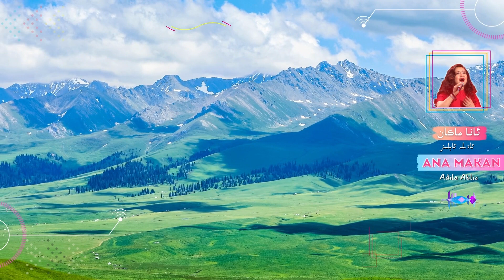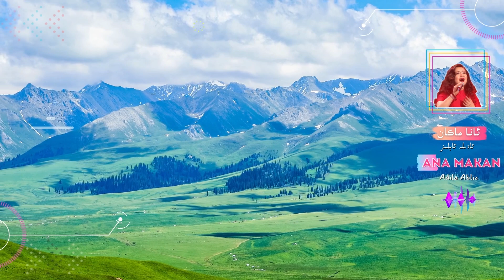Ana Makan - Adila Abliz | ئانا ماكان |Uyghur Naxsha|Уйгурская песня | Uyghur Song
ئەڭ نادىر ۋە يېڭى  كۈيلەردىن ۋاقتىدا ھوزۇرلىنىش ئۈچۈن بىزگە ئەگىشىشنى ئۇنۇتماڭ
Ana Makan
Adila Abliz
ئانا ماكان
 ئادىلە ئابلىز
Уйгурская танцевальная песня
Uyghurqa Nahxa (Xoh Usulluk tallanma)
Uyghur Dance Music
Uygur dans şarkısı